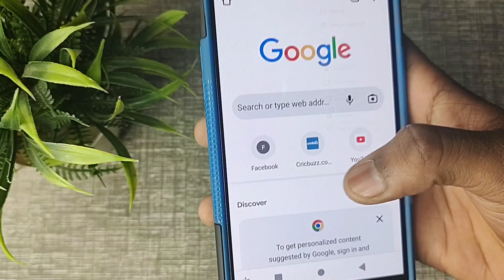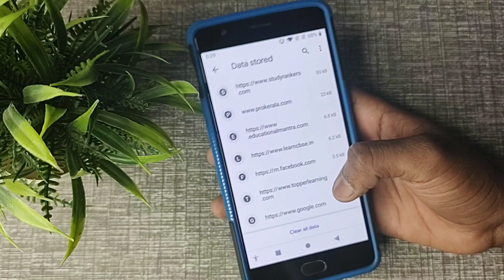Chrome mein data storage check kaise kare, How to check data storage in chrome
WEB-INFO, @WEB-INFO